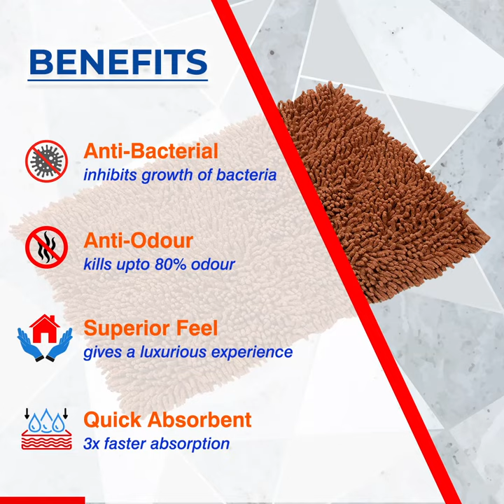Bath mat | Rugs | Cotton mat | Rs. 120/- | Order on Amazon | Rekhas House of Cotton Private Limited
The Rekhas microfiber bathroom mat is much more absorbent than normal bathmats. High-pile helps save your floors from dripping water while you are stepping out of the bath, shower, or getting ready by the sink. Moisture is trapped in the mats deep pile, allowing the rug to dry quickly and cleanly.
Rekhas House of Cotton Private Limited is India’s leading manufacturer of Bed & Bath Linen.